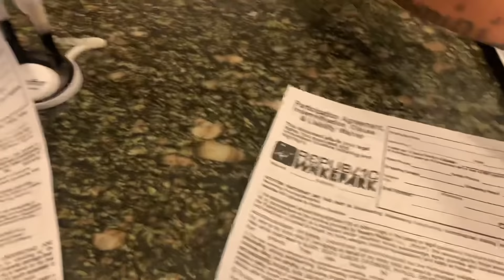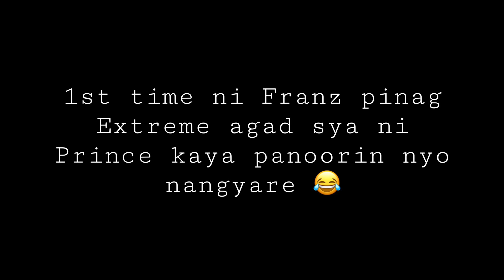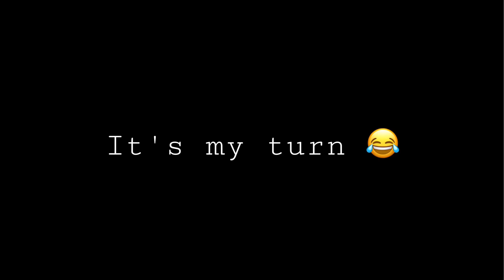Wakeboarding with the Squad [ duguan si Gez teo 🤦🏻‍♂️]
Goodday! Itong ginawa namin is katuwaan lang panoorin nyo nalang sa Channel ni prince yung kasunod na nangyare. Sana nagenjoy kayo kahit papaano Thankyou! 🤘🏻😅